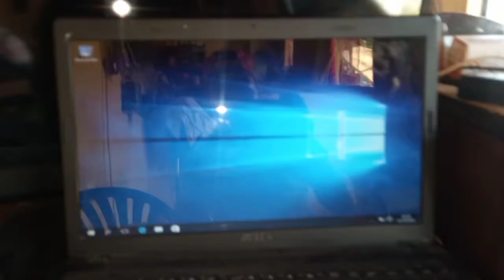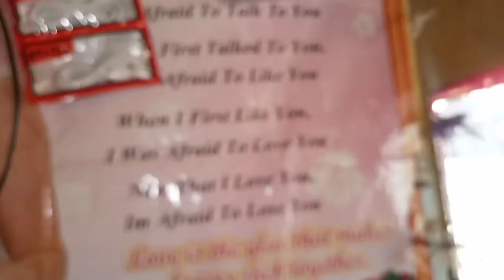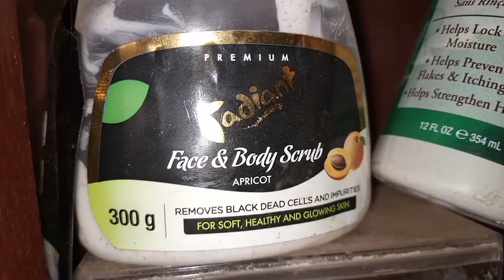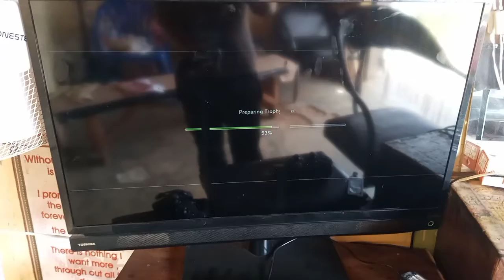Equipments in my simple Unisex salon